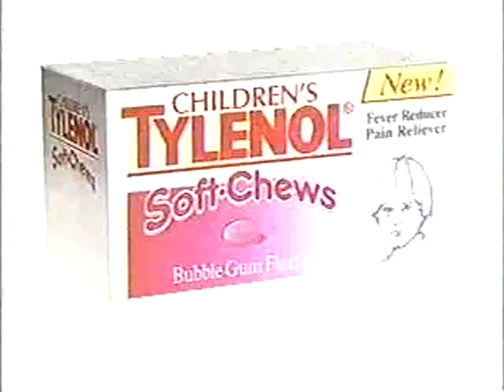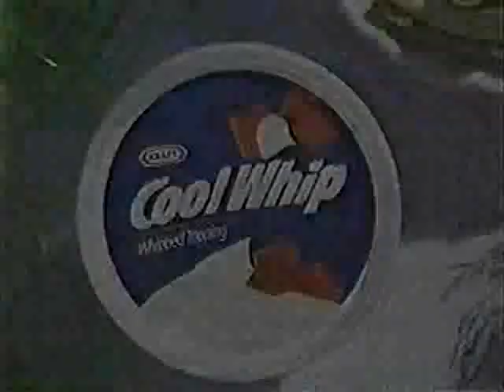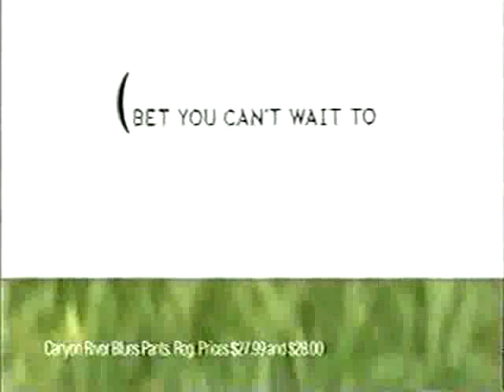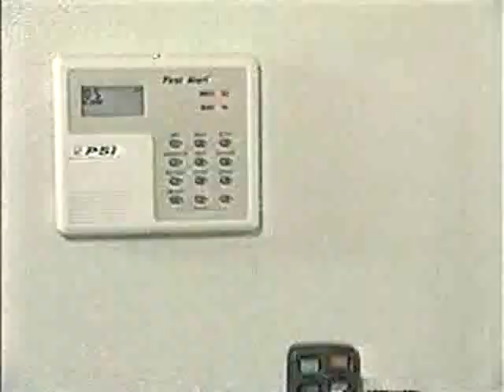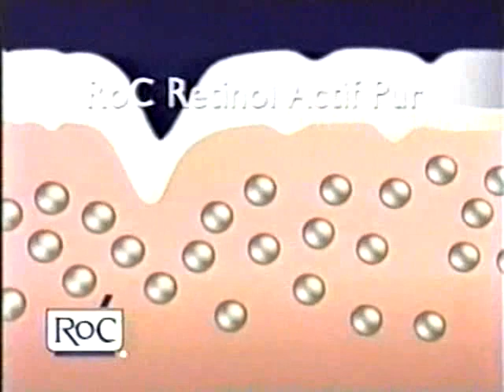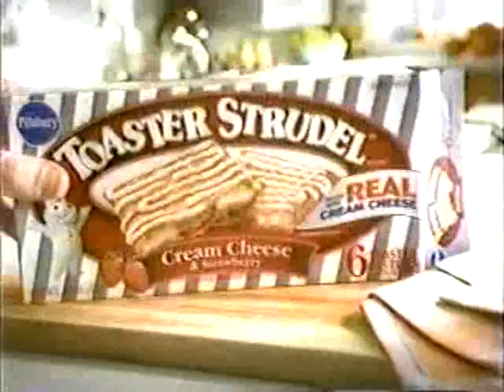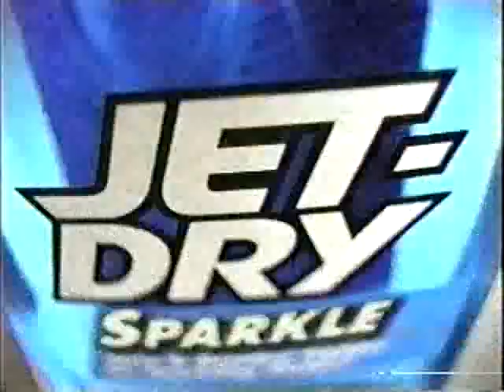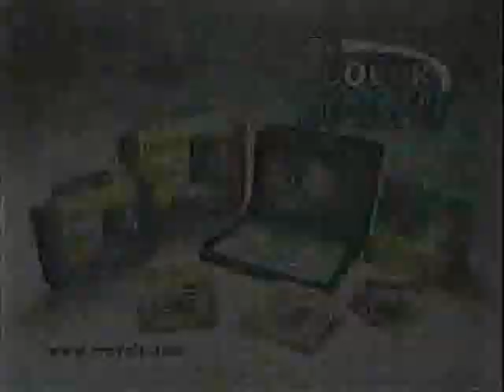ATWT 3 23 99